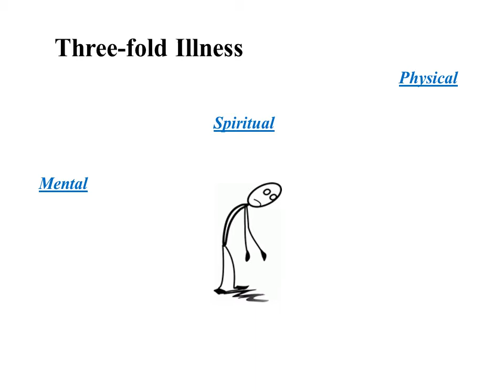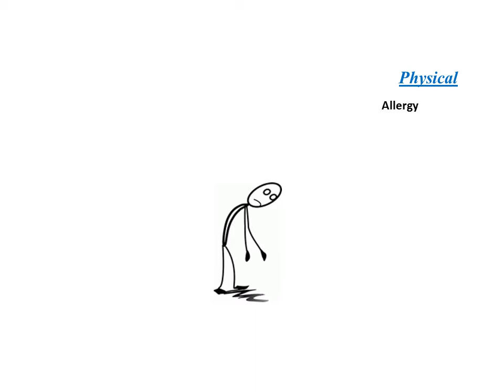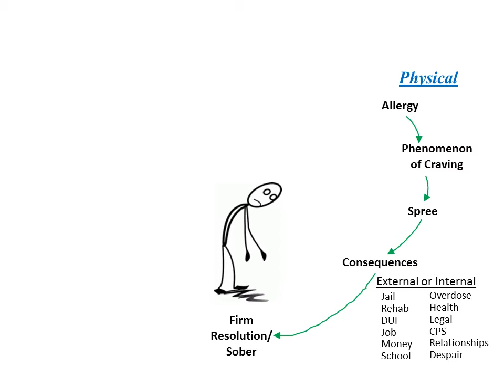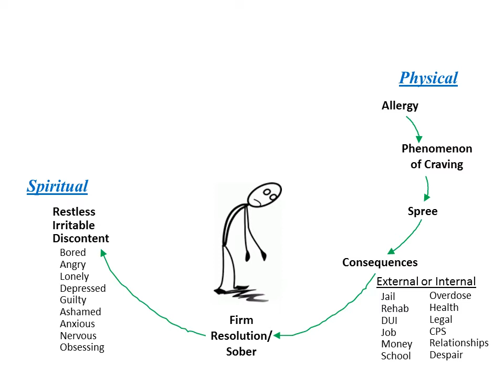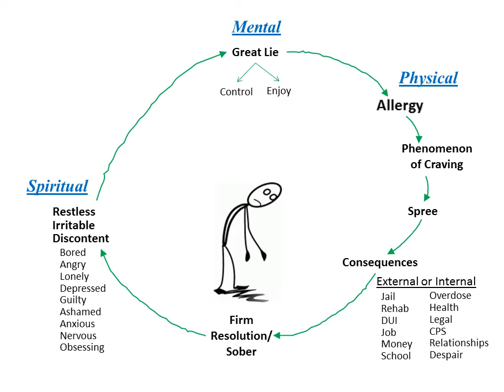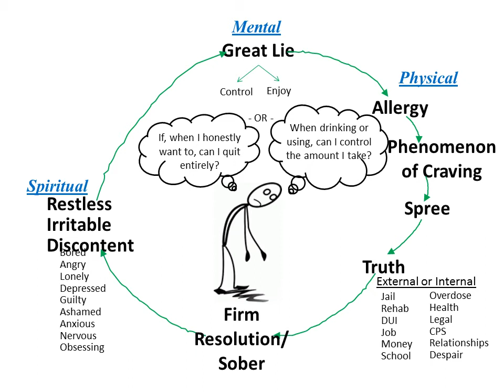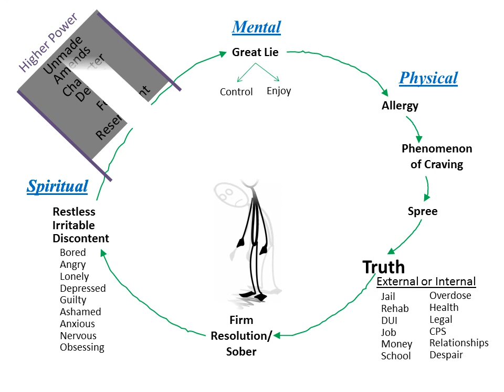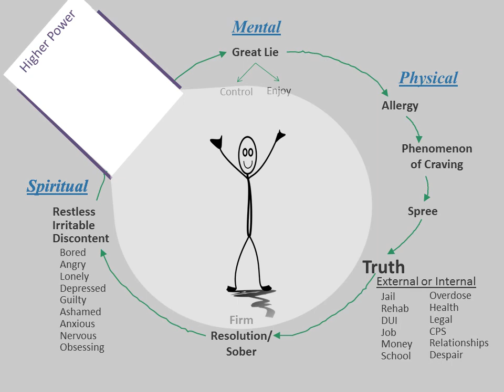Stickman Presentation — Cocaine Anonymous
This is a quick breakdown of step one from alcoholics anonymous and cocaine anonymous. This video discusses the allergy, the mental obsession, and the spiritual illness.

If you need help, please visit ca.org or northtexasca.org